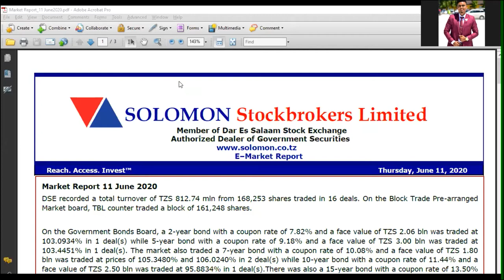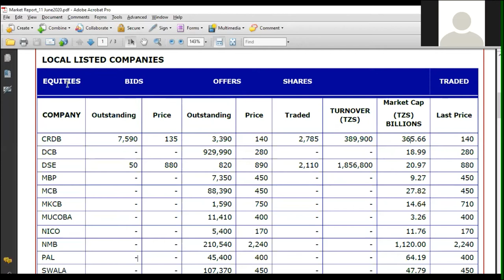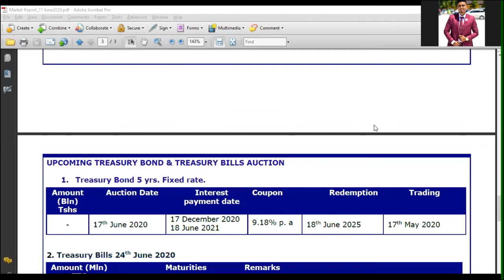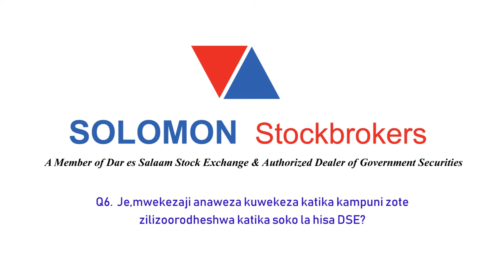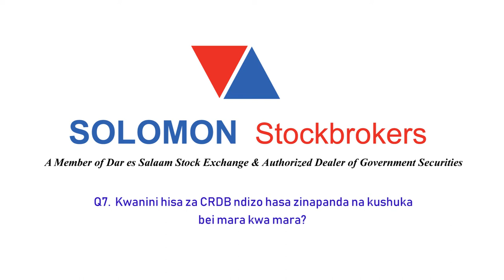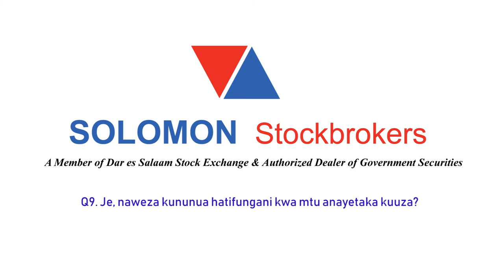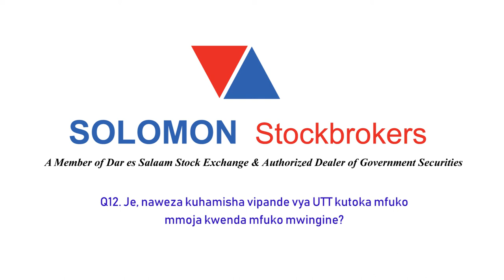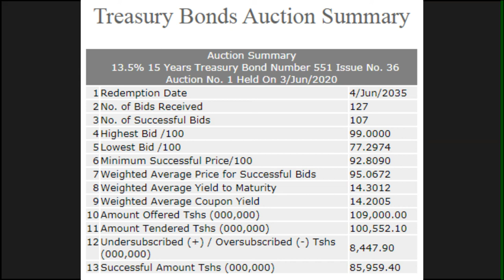Maswali na Majibu part 1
Maswali na Majibu kuhusu uwekezaji katika soko la mitaji na dhamana za serikali tuliyoiendesha kupitia Zoom Cloud Meeting

Q1. Jinsi ya kusoma SOLOMON market report

Q2. Faida ya kuwekeza katika hisa/UTT ni za muda gani?

Q3. Changamoto za kumiliki hisa za cross-listed company.

Q4. Je gawio la TBL kwa mwaka 2020 limeshipwa?

Q5. Mfumo wa somo la hisa DSE kutotoa bei za hisa moja kwa moja (live)

Q6. Kununua/kumiliki hisa za kampuni zaidi ya moja

Q7. Kwanini hisa hupanda na kushuka bei?

Q8. Kuuzikakwa hisa za SWALA AU KUTANGAZWA KWA GAWIO

Q9. Kununua hatifungani kwa mwekezaji anayetaka kuuza